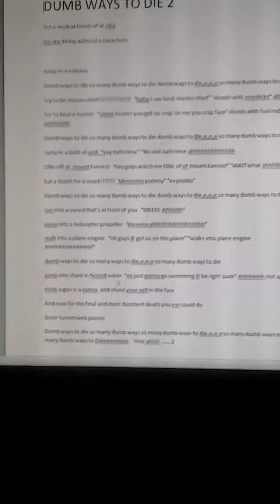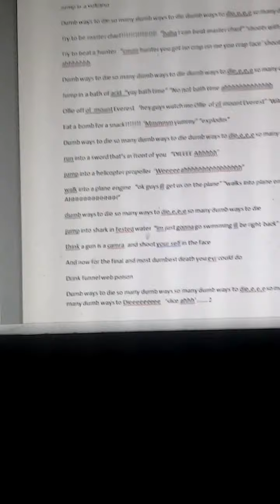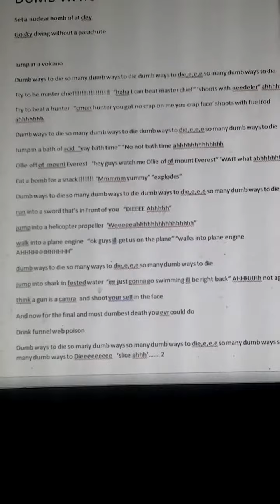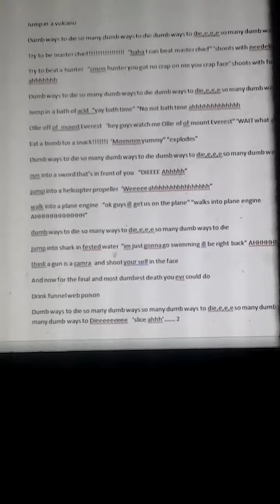Dumb Ways To Die 2(james scott morgan